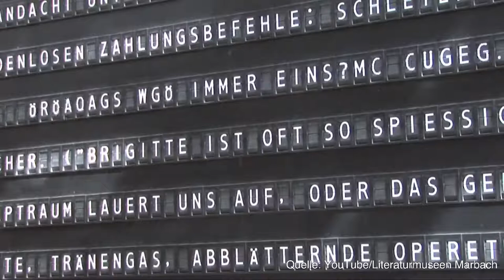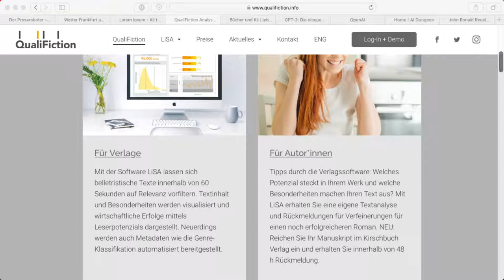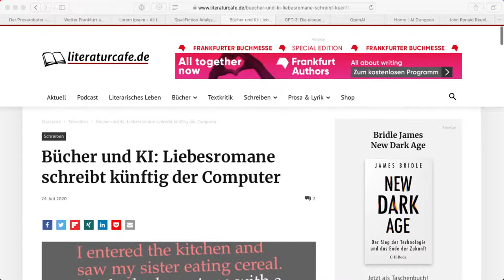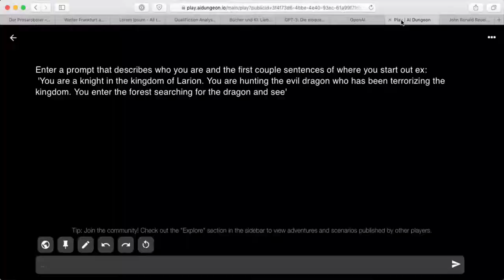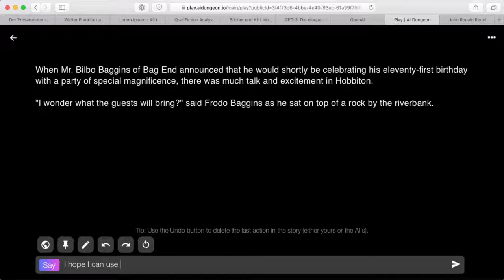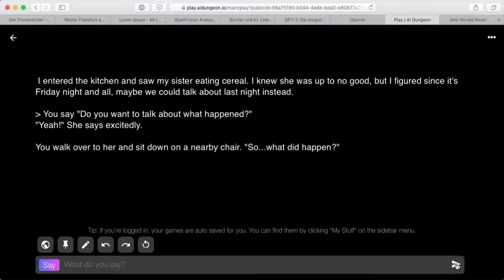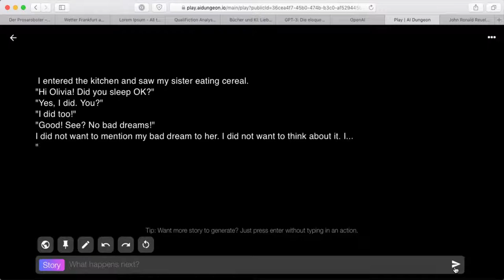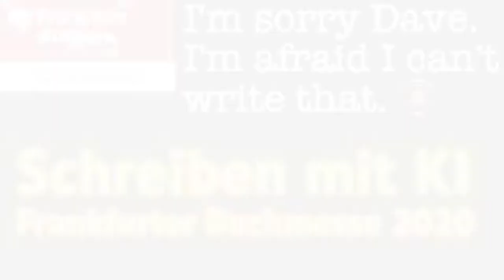Schreiben mit künstlicher Intelligenz (KI): Inspiration aus dem Computer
Mitschnitt vom 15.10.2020/19 Uhr präsentiert vom literaturcafe.de im Rahmen von Frankfurt Authors und der digitalen Frankfurter Buchmesse

▬ Über dieses Seminar ▬▬▬▬▬▬▬▬▬▬▬▬▬▬▬▬▬
In diesem Live-Webinar nutzen wir künstliche Intelligenz (KI) als Ideengeber. Wie kann man KI für die eigene Kreativität einsetzten? Wir experimentieren mit der Schnittstelle des Textgenerators »AI Dungeon«. Welche Text und Plot-Ideen generiert der Computer? Wie kann ich diese beeinflussen und für die eigenen Texte nutzen? Ist die Maschine kreativer als der Mensch? Werden Romane bald von Computern verfasst? Wir versuchen es herauszufinden. Ein kleines kreatives Schreibseminar der anderen Art. Hinweis: Die Seminarsprache ist Deutsch, da jedoch der Textgenerator »AI Dungeon« bislang nur auf Englisch verfügbar ist, sind für die Teilnahme englische Sprachkenntnisse erforderlich.

▬ Alle Infos zu den Seminaren und Links zu den Videos ▬▬▬

▬ Spenden und weitere Online-Aktivitäten unterstützen ▬▬▬
Klicken Sie hier und unterstützen Sie den Vorleser und das literaturcafe.de